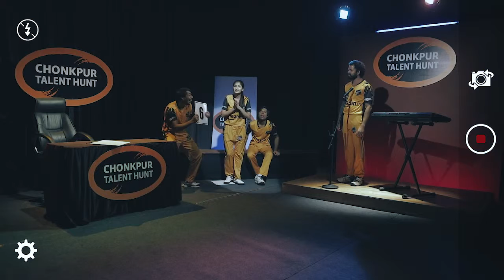Cheeto Ka Hunar Chonkpur Ke Chowk Se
Anu Malik has arrived in Chonkpur and is all set to audition ChonkpurCheetahs. Watch the latest episode of ChonkpurKeChowkSe to find out who manages to sweep Anu off his feet.

Credits:
Director: Sameer Ghauri
Production House: Frizzon productions
Executive Producer:  Angshuman Ghosh
DOP: Nishant Gala